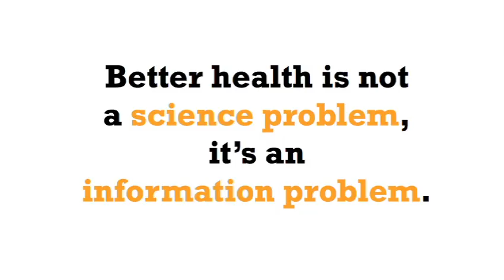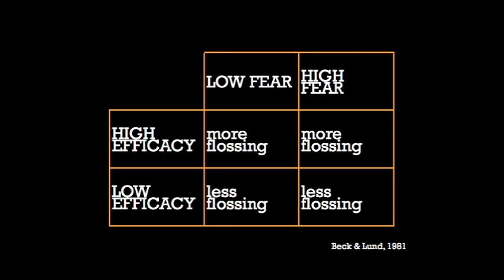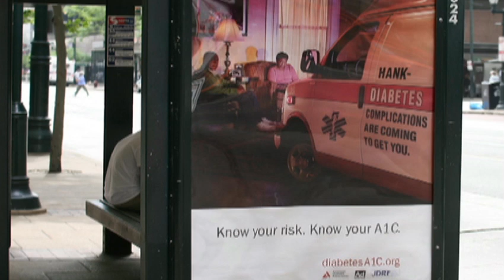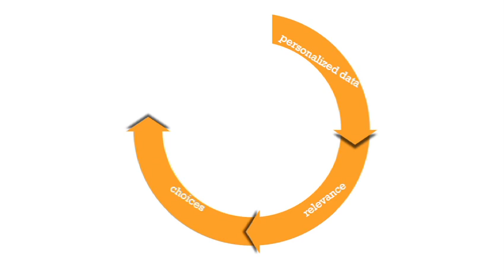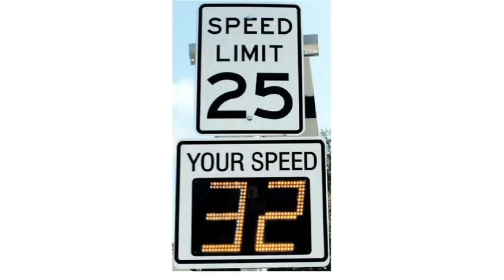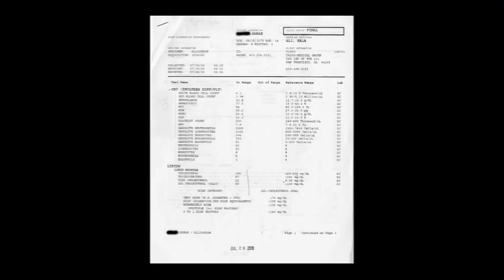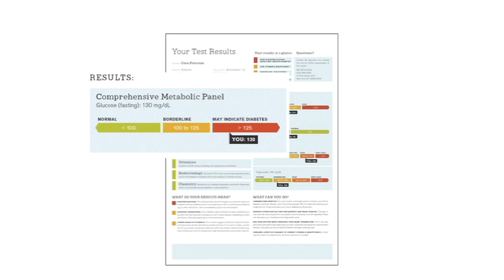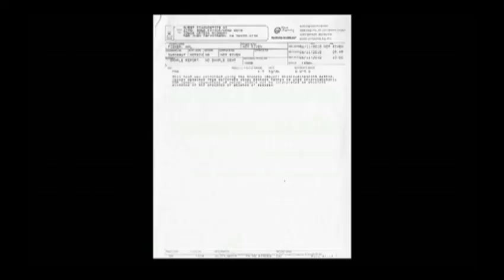Thomas Goetz: It's time to redesign medical data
Your medical chart: it's hard to access, impossible to read -- and full of information that could make you healthier if you just knew how to use it. At TEDMED, Thomas Goetz looks at medical data, making a bold call to redesign it and get more insight from it.